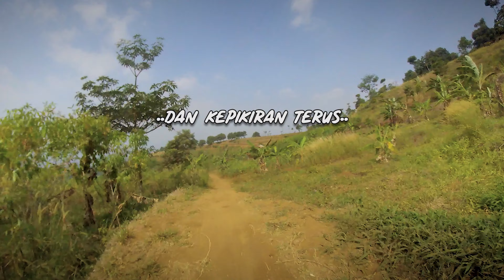Cihideung Drop Jump Fear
BACA DULU:
1. pelajari teknik sebelum menjalani obstacle
2. baca peraturan dari bike park
3. jangan nyampah
4. jangan 100% percaya gambar pada action cam

Pernah mengalami sebuah rasa gentar yang cukup besar setiap menghadapi drop jump? Yup, itu terjadi di gw. Terutama untuk drop jump di Cihideung Gravity Park. Mungkin buat banyak orang, drop jump Cihideung itu biasa-biasa aja. Tapi entah kenapa, obstacle yang satu itu sangat intimidatif banget buat gw.
Berbekal tantangan dari Oppa ROAM UI dan ilmu-ilmu persepedahan dari Andre Palmer, gw bulatkan niat untuk ngebenerin mental gw ini.

So, video kali ini adalah sebuah cerita tentang bagaimana gw mau mengakui dan menghadapi rasa takut gw, lalu membalikkannya jadi rasa percaya diri.

Semoga bisa menginspirasi!

ROKENROL!